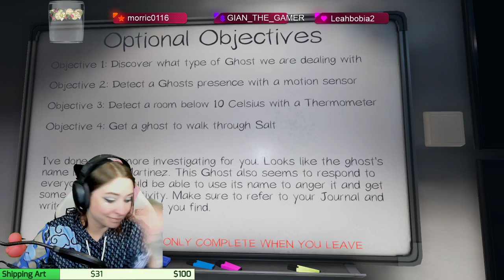New Year... New chances to make William Martinez notice me! UWU .... AND HE DID